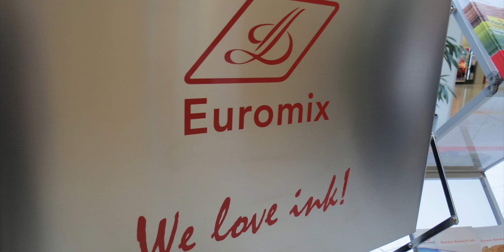ProFlex 2019: Doneck - Edgar Becker // Kooperation Flexo+Tief-Druck